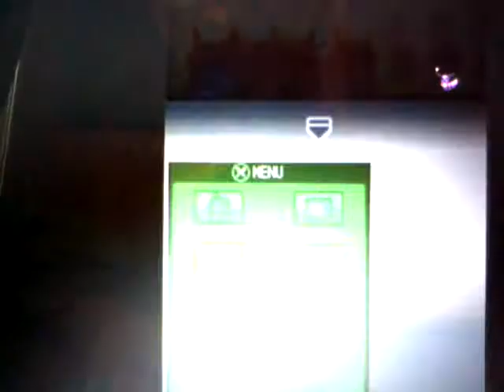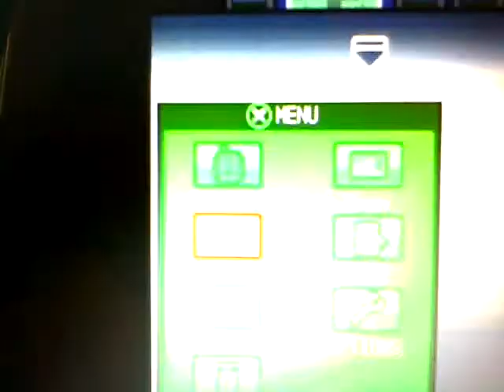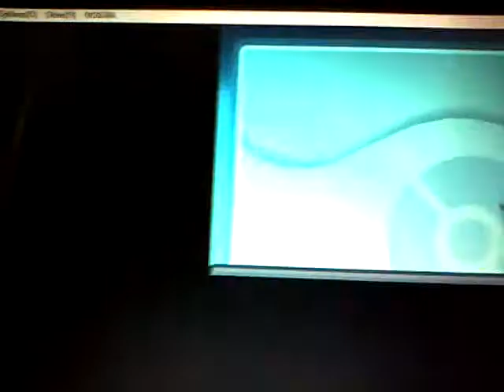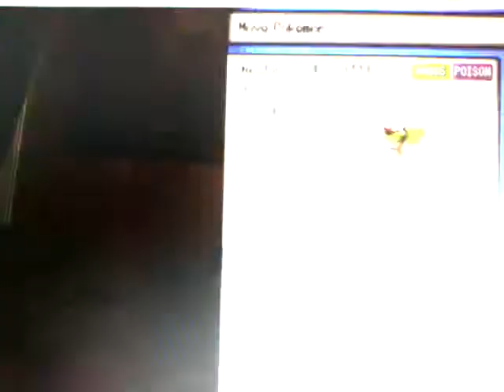Poke mon soul silver pichu and celebie event pt. 1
.This is working for R4 and Acecard,the game is already patched whit English patch and i patched my self via hex editor.you will now not enconter a single crash via emulator no$gba follow the instruction :

How to get it working on No$gba :
fist put up this code that will bypass the blue screen
02006F2C 00000000
02180B8C 00000000

Put all the codes as Action Replay and RAW.
After that, use these codes:

AP
White:
52006f2c fde8f1d8
02006f2c 00000000
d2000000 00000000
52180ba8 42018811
52180bac 4770d1fc
12180bac 000046c0
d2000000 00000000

Black

52006f2c fdd8f1d8
02006f2c 00000000
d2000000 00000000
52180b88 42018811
52180b8c 4770d1fc
12180b8c 000046c0
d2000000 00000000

Now Download The Save code of Pokemon White and black

Once you have put the codes above Remove them ALL and CLOSE NO$GBA! AND THEN INSERT THE FOLLOWING CODES
Crash Cheats:
Pokemon Black crash cheat

Now the Anti-Frezze Codes:
Pokemon Black Anti Frezze Code:

#Put them In Action Replay and RAW AND REMENBER LET THIS CODES Crah and Anti-frezze ON NO$GBA ONLY!!ONLY THE that CODES!!!DONT MIX THEM OR THE GAME WILL CRASH!

Pre Patched Pokemon White (pokemon white have issues to run on no$gba but noting to worrie about , pokemon black works like a cham, both roms can play in any plataform)

the roms are already patched whit the english patch and AP patch.they run in DESMUME,No$gba and R4,Acecard etc. ALSO GET THE LATEST FIRMAWE FOR YOUR PLATFORM!!